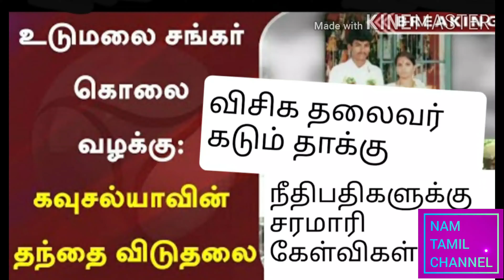Udumalai shankar case | high court | judgment | விசிக தலைவர் தொல். திருமாவளவன் அவர்கள் கடும் தாக்கு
Udumalaishankarcase highcourtjudgment விசிகதலைவர் தொல். திருமாவளவன் அவர்கள்

சரமாரி கேள்விகள்

என்ன சட்டம் ?
என்ன நீதிமன்றம் ?
என்ன புலனாய்வு ?
என்ன விசாரணை ?
என்ன காவல்துறை ?

கீழ் நீதிமன்ற நீதிபதிகள் நேர்மையாக நடக்கவில்லை என உயர்நீதிமன்றம் சொல்கிறதா ?

அப்படியே உல்ட்டாவாக எந்த அடிப்படையில் தீர்ப்பு வழங்கியது

பெரும்பாலான அரசியல் கட்சிகள் இம்மாதிரி ஆணவக் கொலைகளை ஆதரிப்பதற்கு காரணம் என்ன?😡
ஆணவக் கொலைகளில் மக்களின் மௌனம்... 😡